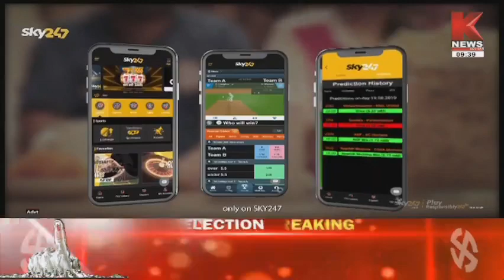यूपी का रण छठा चरण || Knews